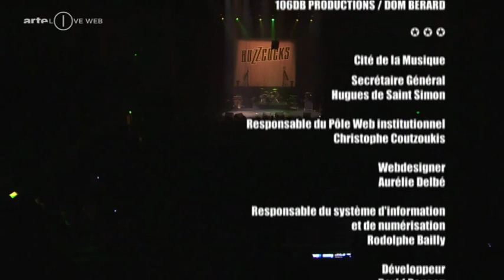BUZZCOCKS LIVE IN PARIS 2014.